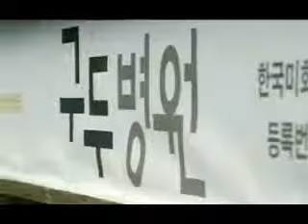LOVE PAIN FUL-AHN JAE WOOK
VIDEO DE SU QUINTA PRODUCCION DISCOGRAFICA